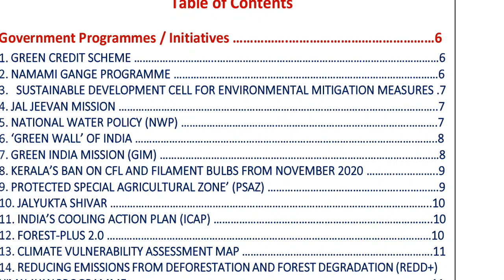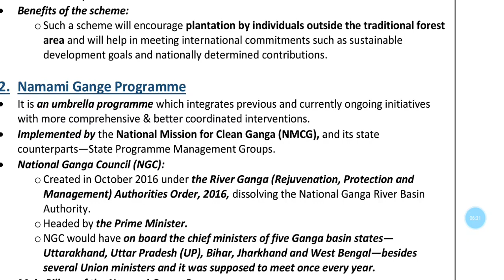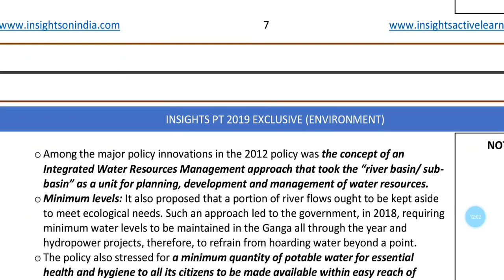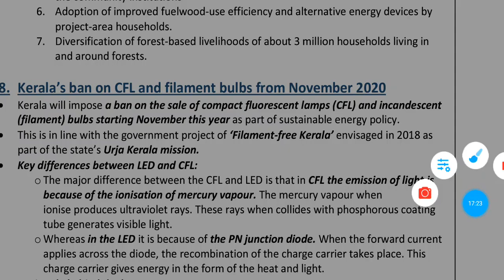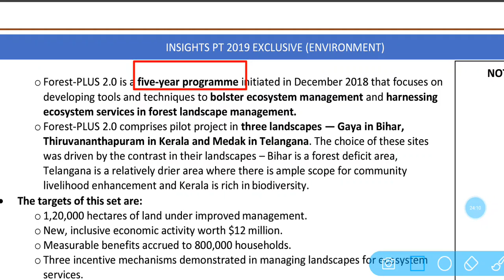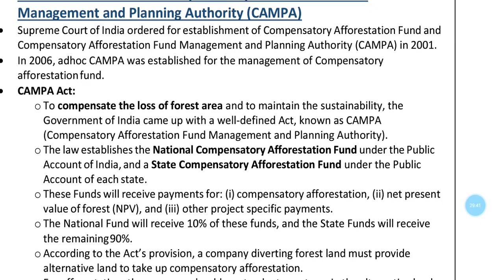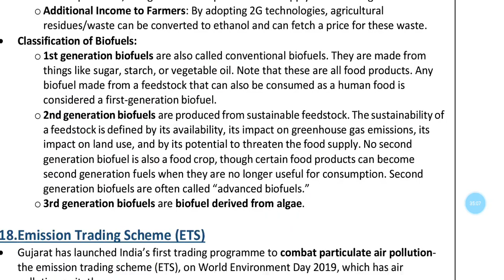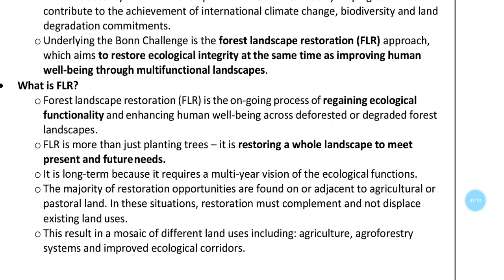PT 365 ENVIRONMENT PART -1 INSIGHT IAS CURRENT AFFAIRS UPSC/STATE_PSC/SSC/RBI/EPFO/CAPF/BANKING/IAS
insigjtiascurrentaffairs

Government Programmes / Initiatives
1.GREEN CREDIT SCHEME ….. 6
2.NAMAMI GANGE PROGRAMME …6 3.SUSTAINABLE DEVELOPMENT CELL FOR ENVIRONMENTAL MITIGATION MEASURES .
4JAL JEEVAN MISSION ….… .………..7 NATIONAL WATER POLICY (NWP) ….… .……….7 ‘GREEN WALL’ OF INDIA ….… .……..8 GREEN INDIA MISSION (GIM) ….… . 8 KERALA’S BAN ON CFL AND FILAMENT BULBS FROM NOVEMBER 2020 ……….….………..9 PROTECTED SPECIAL AGRICULTURAL ZONE’ (PSAZ) ….….……….9 JALYUKTA SHIVAR …..10 INDIA’S COOLING ACTION PLAN (ICAP) …..10 FOREST-PLUS 2.0 …10 CLIMATE VULNERABILITY ASSESSMENT MAP ….11 REDUCING EMISSIONS FROM DEFORESTATION AND FOREST DEGRADATION (REDD+) HIMALAYAN PROGRAMME …. 11 COMPENSATORY AFFORESTATION FUND AND COMPENSATORY AFFORESTATION FUND MANAGEMENT AND PLANNING AUTHORITY (CAMPA) …12 ENVIRONMENT IMPACT ASSESSMENT …13 NATIONAL POLICY ON BIOFUELS-2018 …..13 EMISSION TRADING SCHEME (ETS) …..14 FOREST LANDSCAPE RESTORATION (FLR) AND BONN CHALLENGE …..14